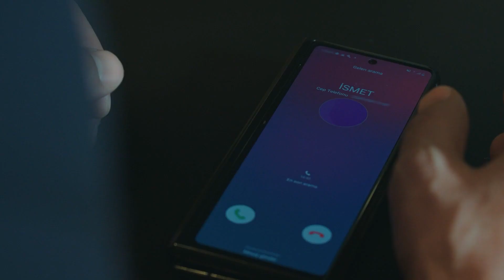Te Esperé Mucho - Amor a Primera Vista... | Seni Çok Bekledim